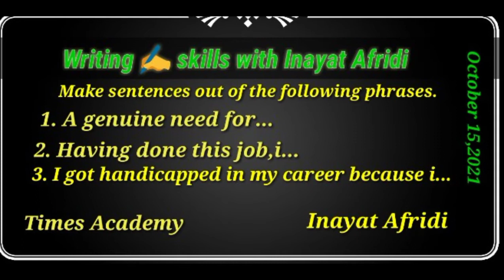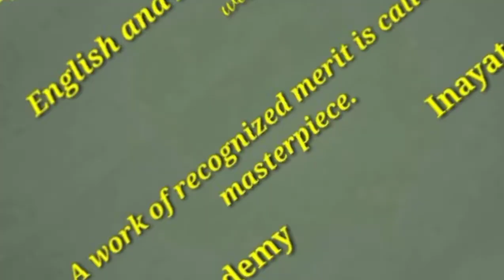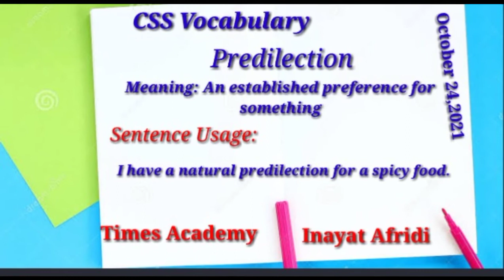CSS tips and tricks with Inayat Afridi. Lecture #93 (Inayat Afridi)